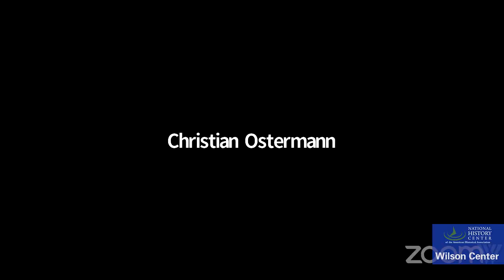Making the Forever War: Marilyn B. Young on the Culture and Politics of American Militarism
The constancy of American war, and its paradoxical erasure in U.S. politics and culture, were central concerns of Marilyn Young, the preeminent historian of war’s place in modern U.S. history. In Making the Forever War, historians Mark Philip Bradley and Mary Dudziak have drawn together a collection of Young’s most important writings that illuminate how endless war came about, the nature of its deadly consequences, and how it became embedded and invisible for most Americans.

Mark Philip Bradley is Bernadotte E. Schmitt Distinguished Service Professor History at the University of Chicago and the Editor of the American Historical Review. He is the author of The World Reimagined: Americans and Human Rights in the Twentieth Century (2016), Vietnam at War (2009), and Imagining Vietnam and America: The Making of Postcolonial Vietnam (2000). With Marilyn Young, he was the co-editor of Making Sense of the Vietnam Wars (2008).

Mary L. Dudziak, the Asa Griggs Candler Professor of Law at Emory University, is a leading legal historian and U.S. and the World scholar. She is past-President of the Society for Historians of American Foreign Relations, and is the author of War Time: An Idea, Its History, Its Consequences (2012); Exporting American Dreams: Thurgood Marshall’s African Journey (2008); Cold War Civil Rights: Race and the Image of American Democracy (2nd ed. 2011), and other works.